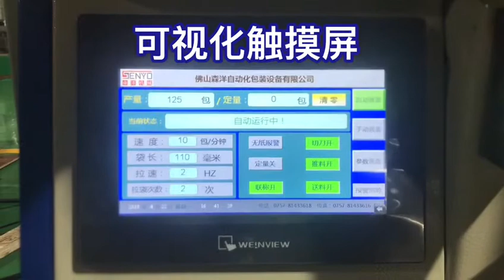五金垫片自动包装机（Hardware gasket automatic packaging machine）